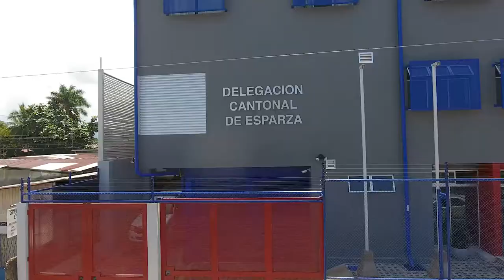Delegación Policial Esparza